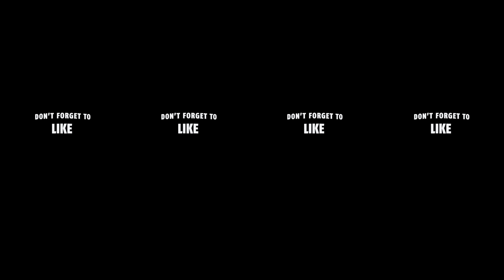Mumbai India Alvida Ramzan | Night - 360° VR Video of Mohd Ali Rd | by Humayunn Peerzaada (4K)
A Must see, Unique, Different & one of its kind documentation ie '360° Virtual Reality video' walk through of Food Lane at Mohd Ali Rd (Night) (2018), where the world visits to eat and relish veg & non veg dishes.

For the best experience:

360° Video Panorama - To view around the 360 panorama there are Viewer Navigation Control — mouse movements, finger swipes and/or motion of the viewing device on both Desktop & Cell phone.

360° Virtual Reality Video -There are 3 different ways to watch "Virtual Reality" 360 videos on Youtube. We look at using an internet browser, the YouTube app on a mobile, and using the Google Cardboard.

Click the Google Cardboard icon on the right of the screen & it will split the image into two different eye .. put it into the 'Google Cardboard' or any VR Box & when you put it to your head you are going to be seeing 360.

Fun way to watching 360 content.